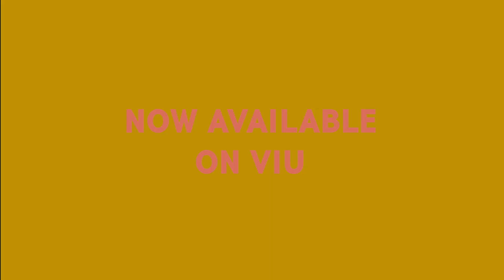Keys to the Heart (Trailer w/ Eng Subs)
✨ Watch the movie “Keys to the Heart" on Viu!
✨ Download the Viu app through the Play Store or App Store and enjoy your favorite Korean dramas and shows!

The Best of Online Korean Entertainment.
Enjoy a wide variety of the latest dramas & variety shows here!